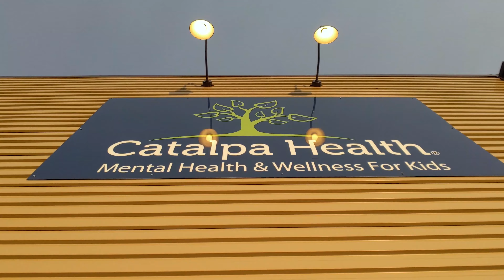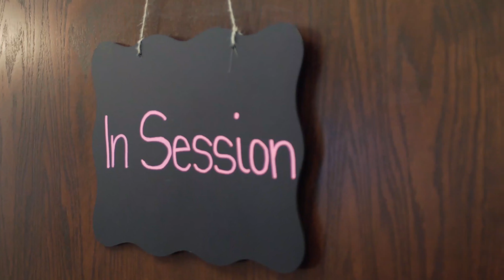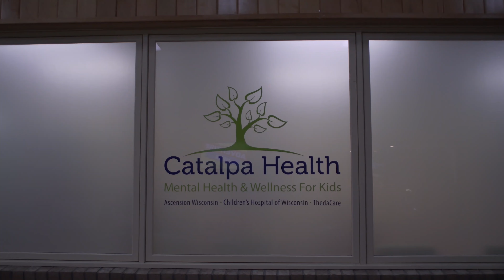Waupaca Biz Buzz: Catalpa Health